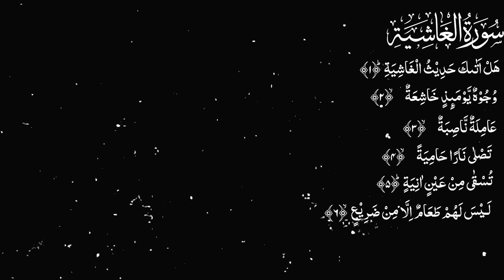Lecture 3 || 3rd Quran Quiz || Hafiz Syed Muhammad Haider Naqvi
رجسٹریشن جاری ہے
آنلائن قرآنی کوئز پروگرام

پہلی 5 پوزیشنز کو کیش پرائز کے ساتھ با ترجمہ قرآن مجید کا ہدیہ بھی دیا جائے گا
اگلی 10 پوزیشنز کو با ترجمہ قرآن مجید کا ہدیہ دیا

لیکچر 3 || تیسرا قرآن کوئز  || حافظ سید محمد حیدر نقوی  || بعثت میڈیا
Lecture 3 || 3rd Quran Quiz || Bithat Media
Hafiz Syed Muhammad Haider Naqvi